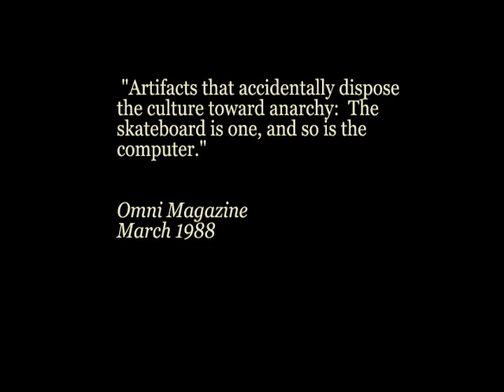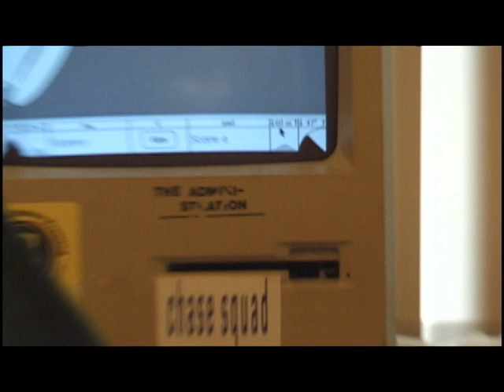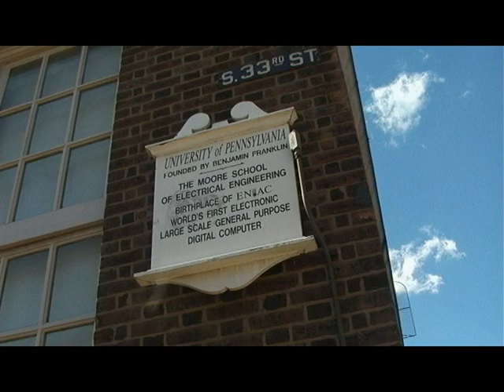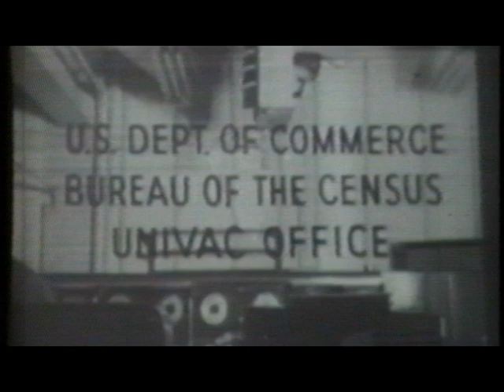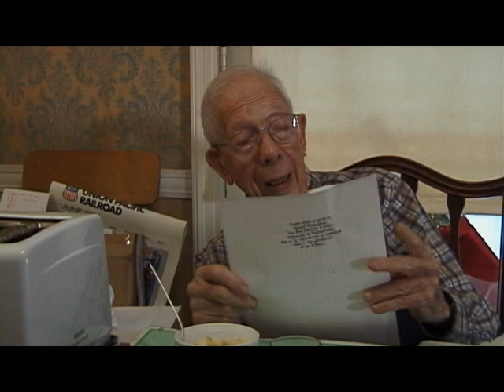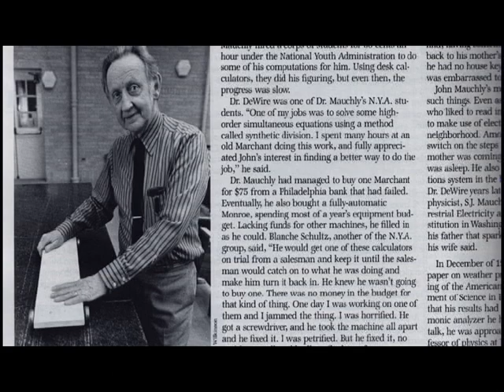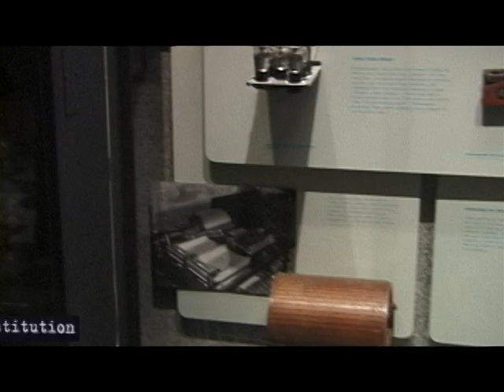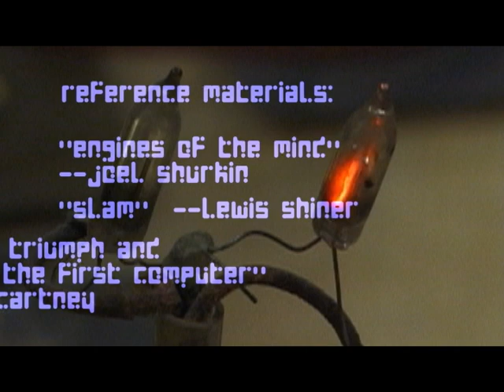Mauchly: The Computer and the Skateboard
Mauchly: The Computer and the Skateboard tells the story of what happens to the inventor as the huge potential of his invention begins to dawn on those around him: From the triumphant unveiling and first successful operations of the ENIAC to the crushing blow of being stripped of the patent. Co-Directors Jim Reed, who is John Mauchly's grandson, and Paul David weave archival footage together with interviews of Mauchly's colleagues and friends to create an eclectic homage to Mauchly and a new perspective on the history of computation.

Featuring:

David Alliston. Curator, The Smithsonian.
Jean Bartik. Programmer.
Joe Chapline. Technical writer.
Mitchell Marcus. Chair, AI, Penn.
Kay Mauchly. Programmer.
James Reed. Engineer, Eckert-Mauchly.
Blanche Shultz. Former Lab Assistant, Ursinus.
Evan Snyder. Physics Professor, Ursinus.
Fred Weiland. Former Lab Assistant, Penn.
Gus Winnemore. Grade school friend.

*Edited in a cabin near Hawk Mountain on an old Mac G3 while a frog watched.